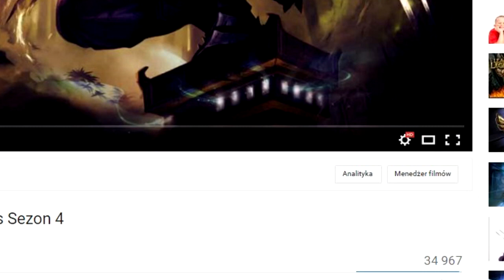Rips One Montage #9 - League of Legends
UWAGA
MIGAJĄCE ŚWIATŁA W PIERWSZYCH  50 sekundach ( wiadomość dla ludzi chorujących na epilepsję )

Chcesz o coś zapytać ?

Źródło wszelkiej muzyki w filmie pochodzi z portalu

Podobało się ? Daj Lajka :D !
Refflinki

Chcesz kupić grę i jednocześnie dać mi na internet ?